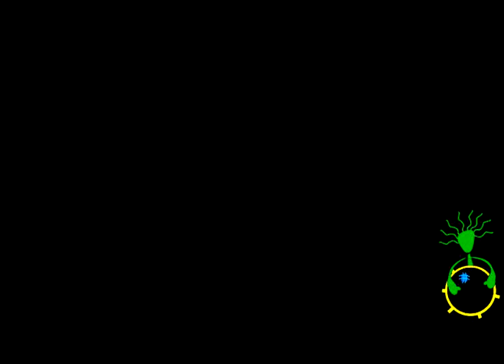Klan Zinho en segunda toma cultural en Pte Alto 2011!